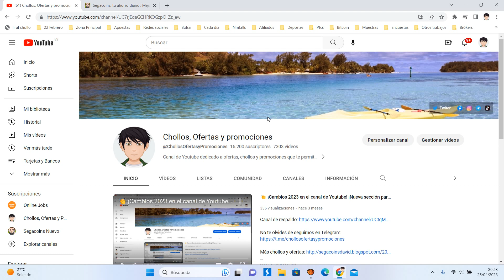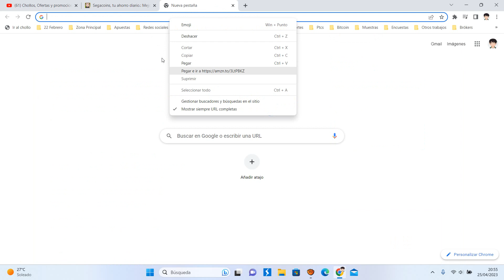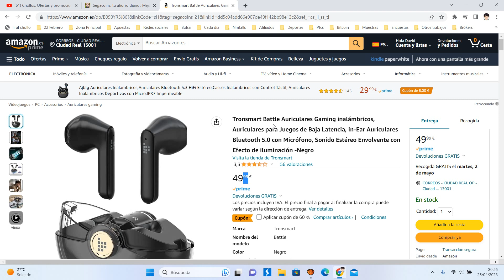🎧 ¡Oferta Amazon! Auriculares gaming Bluetooth Tronsmart Battle barato 20€ ¡43 DTO! Opinión 🎧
Auriculares gaming Bluetooth Tronsmart Battle barato 20€

🎧 ¡Oferta Amazon! Auriculares gaming Bluetooth Tronsmart Battle barato 20€ ¡43 DTO!

【Ultra Baja Latencia】 Los auriculares inalámbricos cuentan con un modo de juego de latencia ultra baja, lo que le permite jugar juegos en una transmisión estable sin retraso. Óptimo para jugar juegos STG como PUBG, CODM y FORTNITE.
【Premium Precise Audio】La unidad de controlador de gran apertura de 13 mm diseñada a medida logra la mejor experiencia de juego con audio posicional inmersivo mejorado. El paso preciso y los disparos le permiten obtener virtudes competitivas sobre sus rivales. ¡Nunca derrotes con Battle!
【Diseño Creativo Portátil】 Originados a partir de peonzas,Tronsmart Battle podrían ser un juguete de presión reducida, así como auriculares bluetooth. Además, se puede transportar fácilmente con un tamaño portátil. Solo póngalo en su bolsillo.
【Gaming On the Go】 Una sola carga en los auriculares ofrece 5 horas de escucha mientras que el estuche de carga lo extiende a 20 horas de juego. Nunca se quede sin jugo cuando viaje o entrene.
【Diseño Ergonómico Semi-interno】 El diseño semi-interno ayuda a obtener un ajuste óptimo todo el tiempo. Además, los auriculares para juegos iluminan las luces LED deslumbrantes diseñadas en el estuche de carga para resaltar la atmósfera de juego.